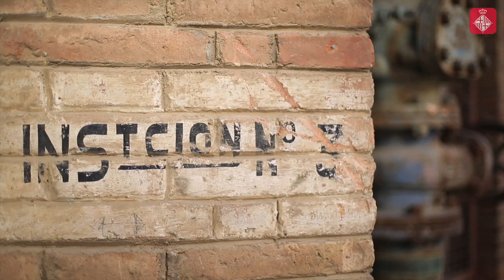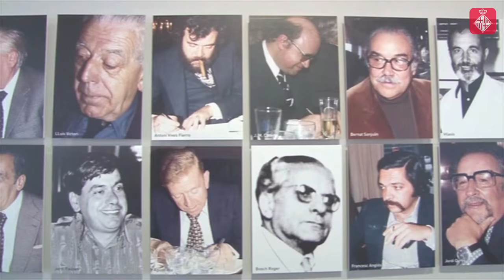Cap de setmana: Som tradició, som carrer, som cultura popular!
La riquesa del teixit cultural i associatiu es mostra durant 4 dies únics a la Fabra i Coats. A més de "Som cultura popular", el BarnaSants engega la programació d’enguany, que inclou més de 100 concerts; els teatres de la ciutat són l’escenari de diverses estrenes, i una exposició recorda una de les tertúlies més cèlebres de Barcelona, la penya La Punyalada.